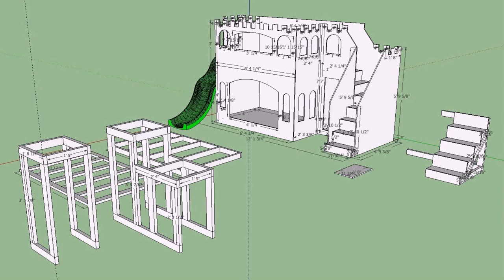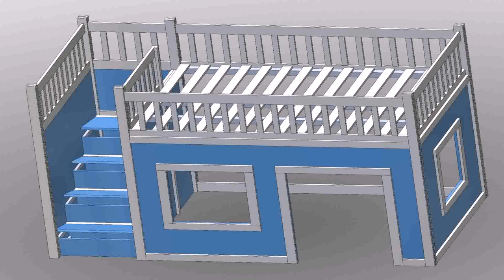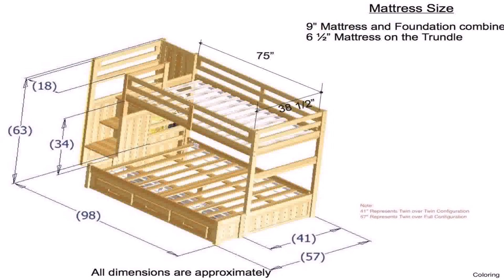Castle Loft Bed Plans Free - Gif Maker DaddyGif.com (see description)